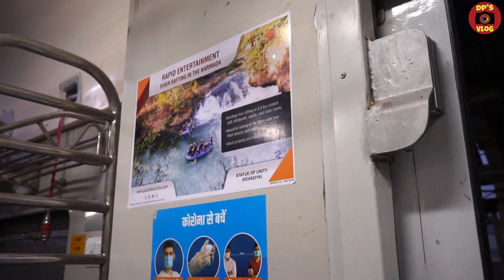New Business starup in baroda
Jay Hind 🚩Jay Bharat.🇮🇳 Jay Ganesh🙏